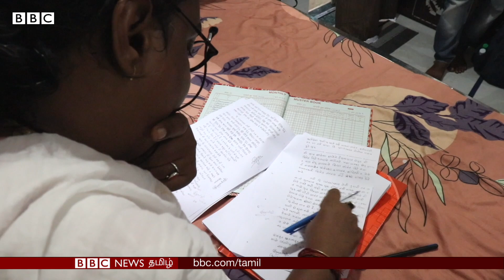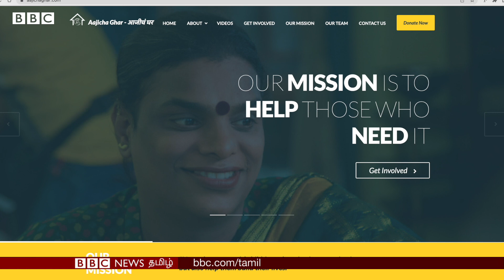Mother's Day special: ஒரு திருநங்கை தாயாகும்போது என்ன நடக்கும்? Gauri Sawant தாயாக மாறியது எப்படி?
''உலகில் தன்னலமின்றி நேசிக்கக்கூடிய ஒவ்வொரு நபரும் தாயாக முடியும். அதுதான் உண்மையான தாய்மை'' என்கிறார் Gauri Sawant.